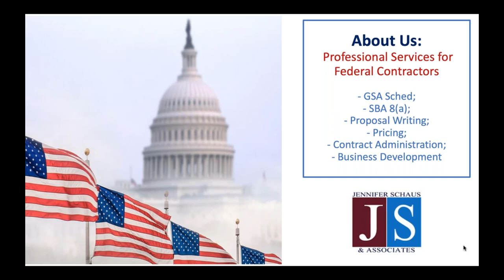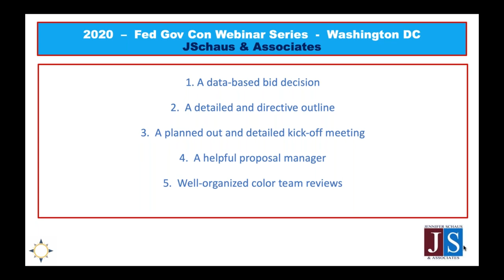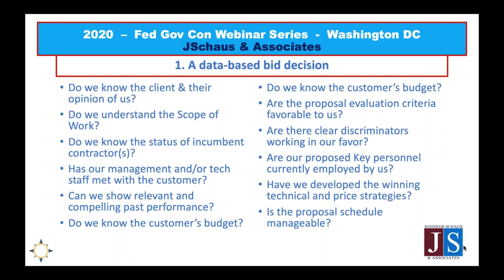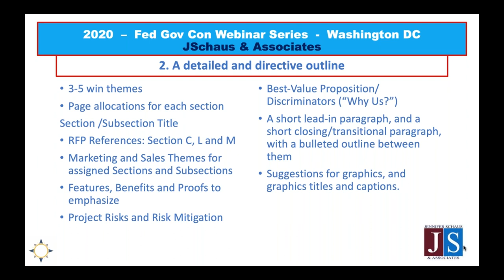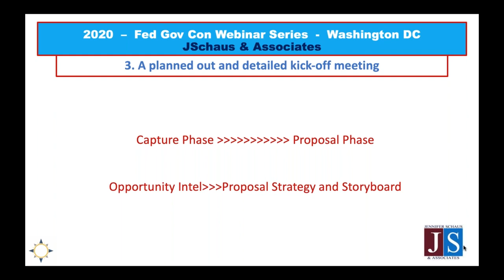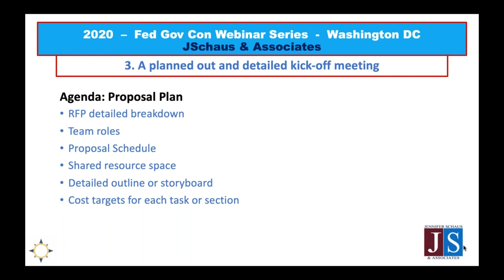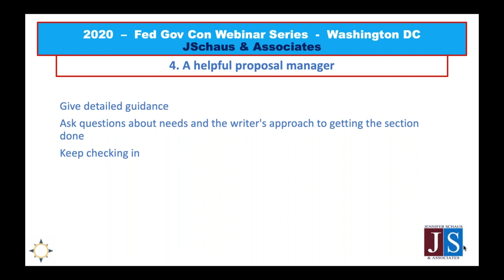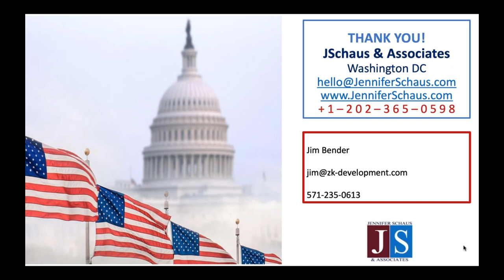Government Contracting - 5 Steps To Winning Proposals - Win Federal Contracts